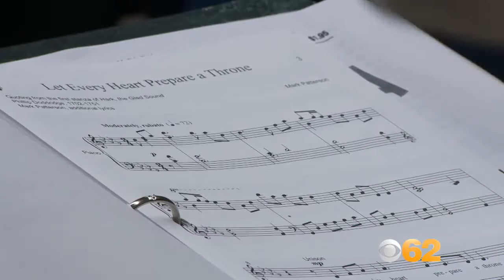Eye On Detroit Detroit Childrens Choir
"Detroit Children's Choir"
Eye on Detroit
CBS 62 Feature

The Detroit Children’s Choir ("DCC") uses the power of music education as a cultural platform to unite children of diverse backgrounds. The DCC provides experiences through choral music education that will enrich the lives of Metro Detroit’s youth and communities; ultimately shaping confident, focused, and expressive leaders.